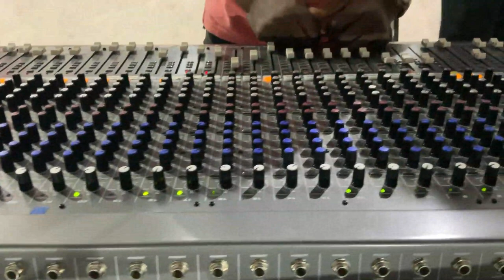Adorasyon'm yo, yon adorasyon dlo nan zye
@Radiobombardopolisfm Yon adorasyon san parey, yon adorasyon  dlo nan zye
 Notre mission c'est d'annoncer, de Prêcher la parole de Dieu dans le monde entier.
Hébreux 12:28 28 C'est pourquoi, recevant un royaume inébranlable, montrons notre reconnaissance en rendant à Dieu un culte qui lui soit agréable, avec piété et avec crainte,